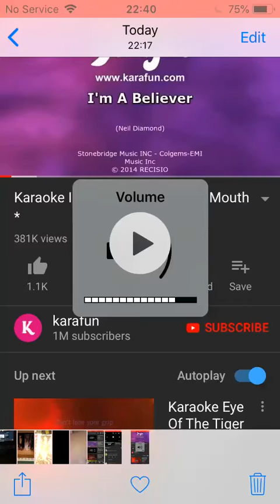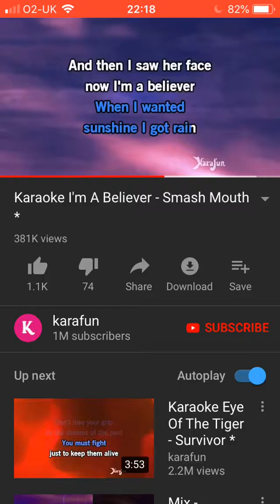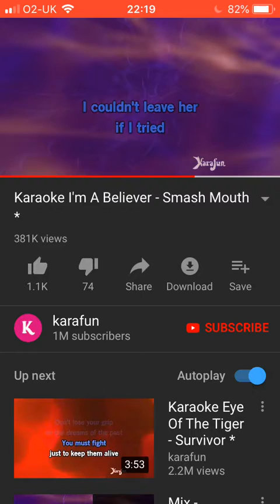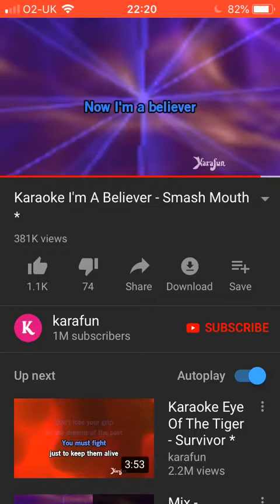OH GOD NO PLEASE